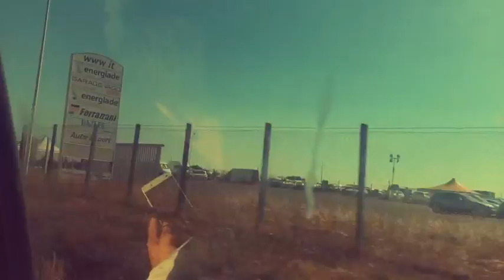VLOG: Le 3S • Smiles·Shopping&Sushi ·💫2017💫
Ciao Gente, si torna con il secondo VLOG con gli amici!
Come sempre mi sono divertita un sacco e Ciaooooooo!!!